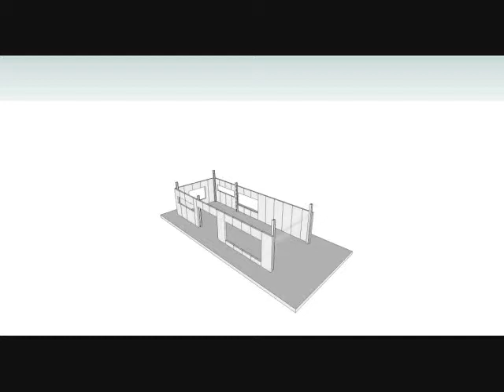Portable Classroom - Construction Process.wmv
ARCH601 - Topical Studio with Professor Isaac Williams
Portable Classroom Project